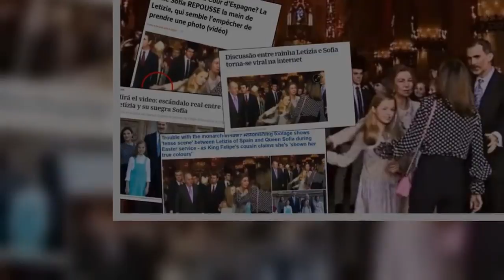Felipe VI se muerde la lengua por el bien de la corona española